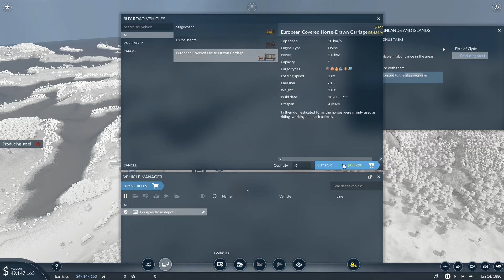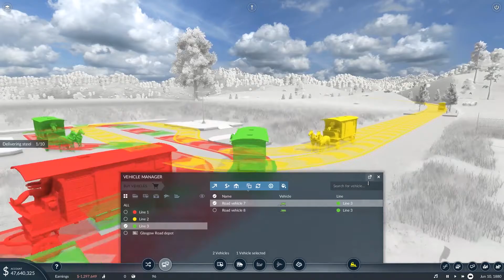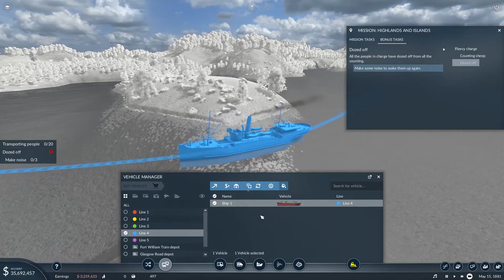MAKING SO MANY POINTLESS ERRORS ~ Transport Fever 2 ~ Akinea Games